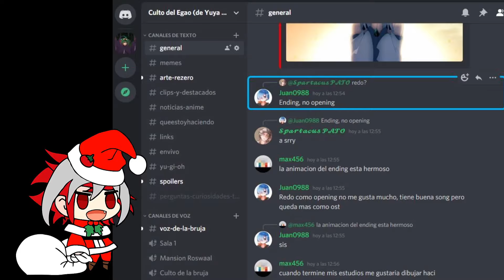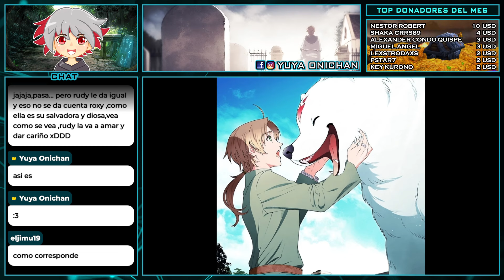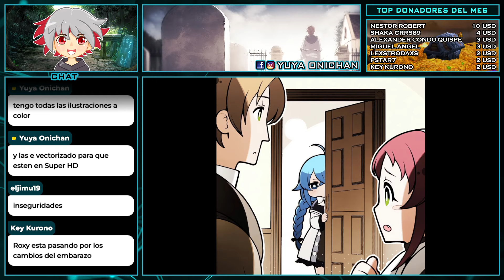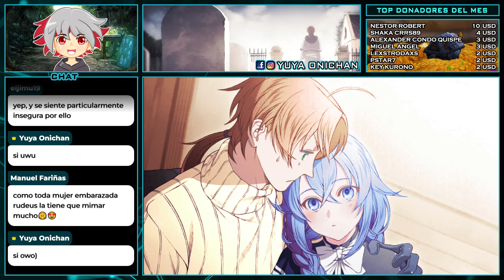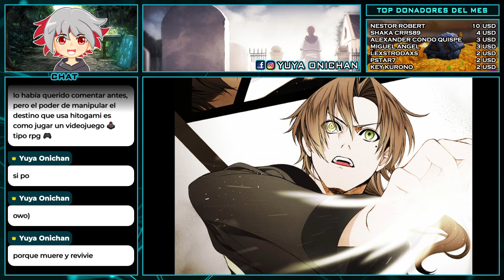LUCY GREYRAT, LA HIJA DE RUDEUS || MUSHOKU TENSEI ENVIVO 73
Seguimos con Mushoku Tensei la novela web :D

Mushoku tensei